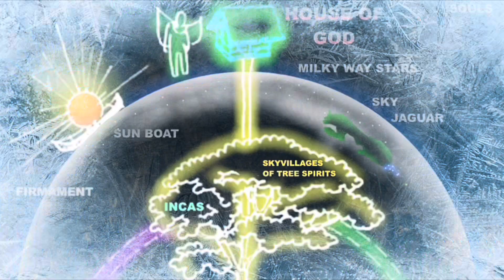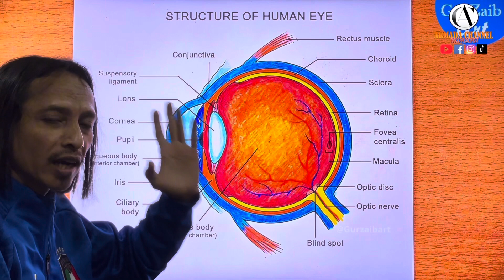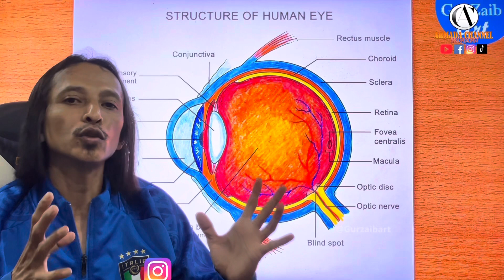Siri 4 - Eden Meru | Alam kehidupan yang kekal (Akhir Siri 3 & 4)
Di sebabkan tiada pengukuhan yang konkrit oleh itu pegangan fahaman berlainan pendapat datanglah dakyah western mendakwa bumi itu datar bukan spherical, segala bentuk mereka masuk melalui brain wash, terjadilah umat islam ada keraguan dalam soal betul atau tidak bumi ini datar atau bulat.

Oleh sebab makin hari kita makin jauh maka itu video seperti cuba di usahakan bagi membetulkan pada kesilapan fahaman isitlah penggunaan kata di pisahkan itu

Ada pun seperti apa yang dibsebut dalam quran Allah memisahkan menjadi hamaparan itu yang harus kita fahami apakah kita benar2 memahaminya atau tidak itu yang di bincangkan